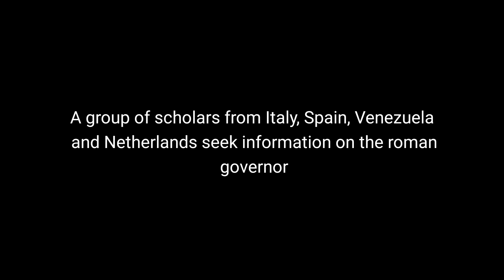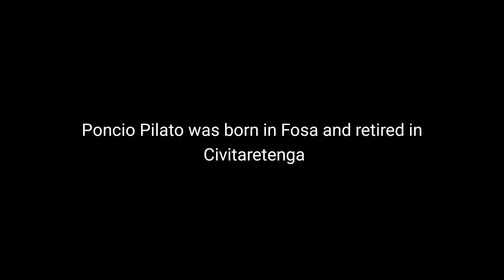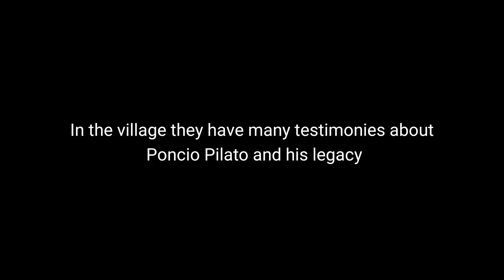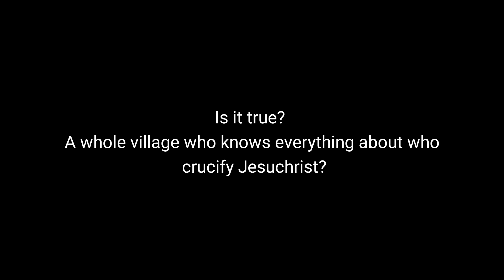Looking for Poncio Pilato - Tras la pista de Poncio Pilato en Italia, gobernador de Palestina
A group of scholars from Spain, Italy, Netherlands and Venezuela discovered information about the end of the Palestine Gobernator Poncio Pilato. We arrived to Civitaretenga (close to Navelli, Aquila, Abruzzo)